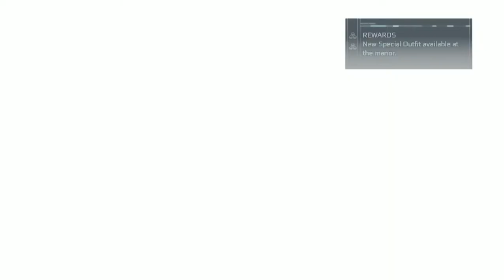22# Assassin's Creed III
Walktrough of Assassin's Creed III on PC part 22